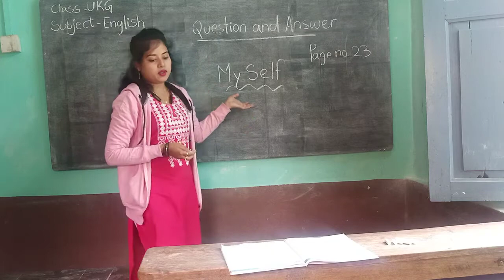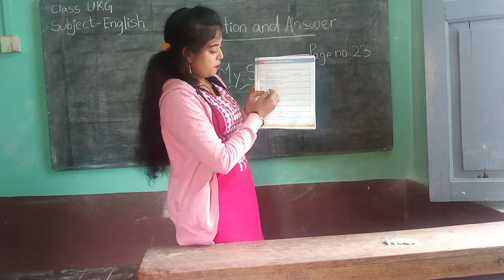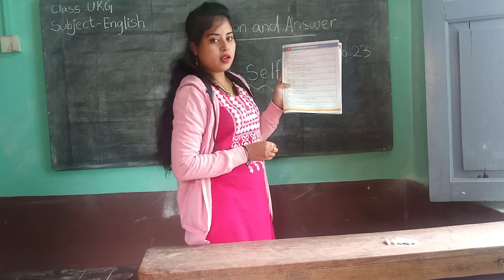UKG(English) page no -23